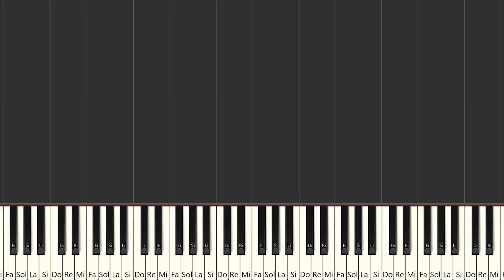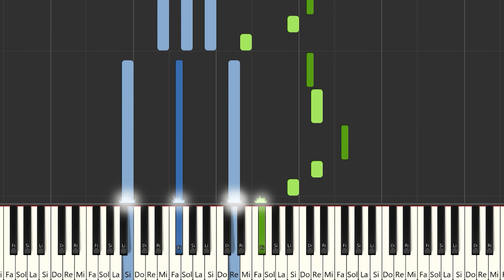Rels B - 100 TRACKS | Instrumental Piano Tutorial / Partitura / Karaoke / MIDI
Aquí tenéis el tutorial de cómo tocar  @rels9  - 100 TRACKS con la partitura , el vídeo y el MIDI